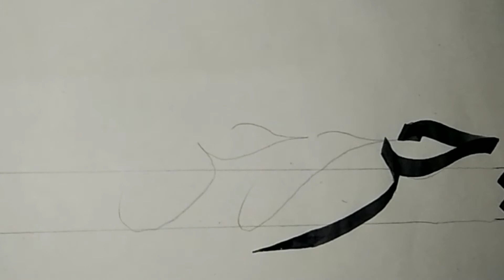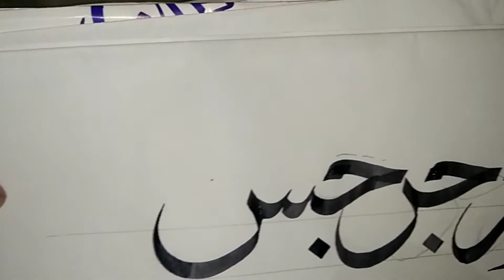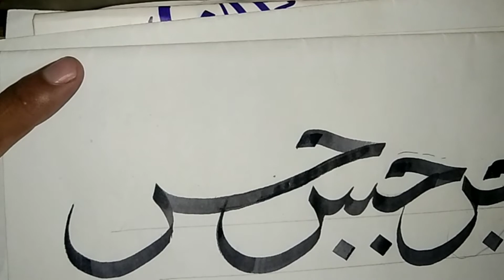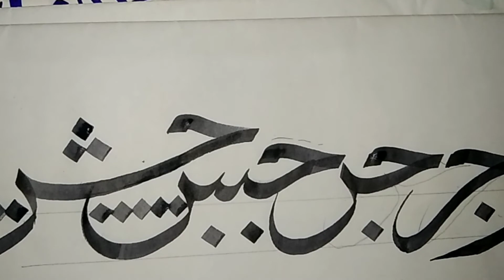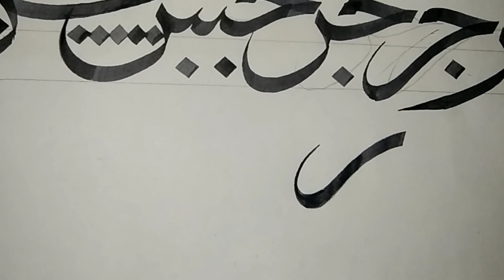Learn arabic calligraphy Suluth With qalam | Lesson |16 |by Al khattat the expert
Is video  main ap kahtt e sulus ka Lesson /15 sekhyn gy jis myn jeem (ج) ki takhte chal rhe hy aj ka sabaq ، جر،جر،جس،،,"hy.
agar ap ny ye arabic calligraphy (sulus) shurau sy sekhne hy to is ki link ye hy .

2